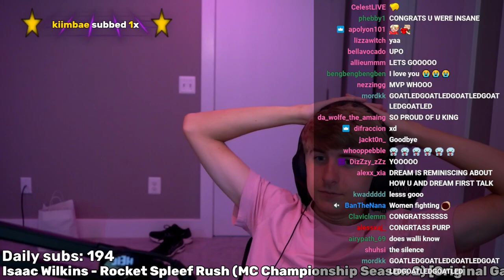mcc22 with tommy, captainsparklez, and oli!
Use purpledvods on Twitter with your thumbnail for a chance to be chosen!

MCC22!!! LET'S GOOOO!!